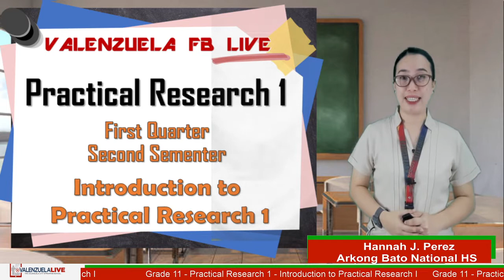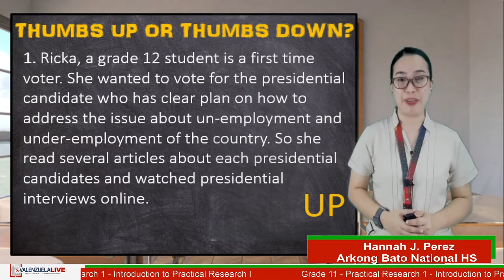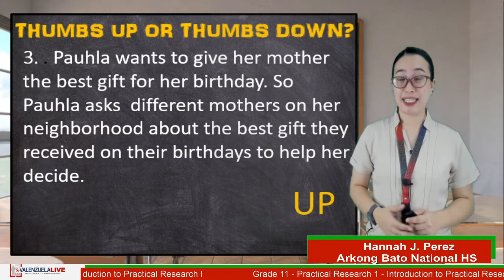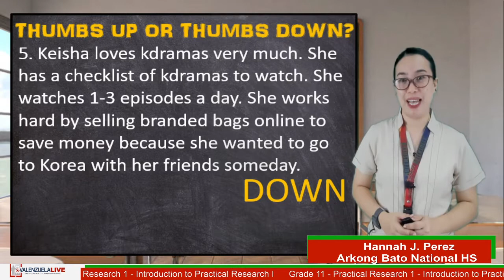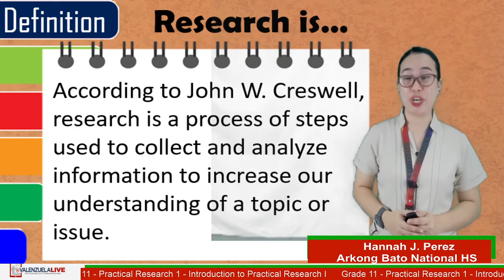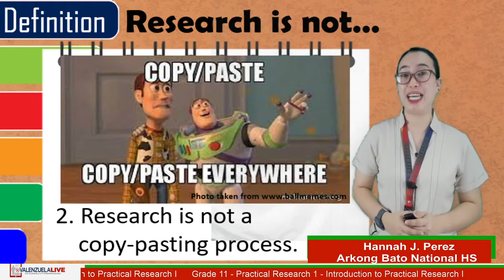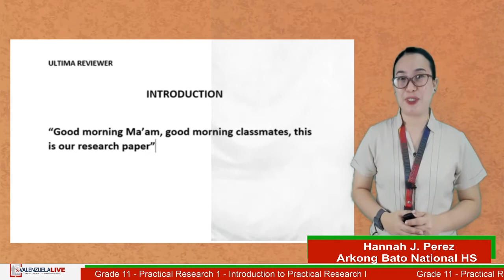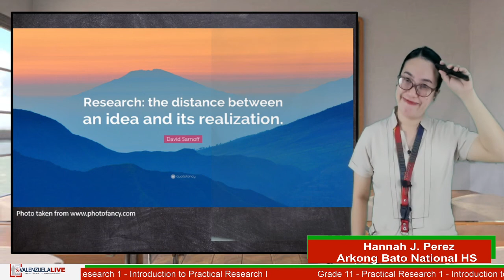GRADE 11 PRACTICAL RESEARCH I - INTRODUCTION TO PRACTICAL RESEARCH I